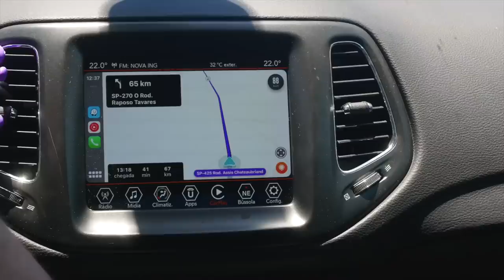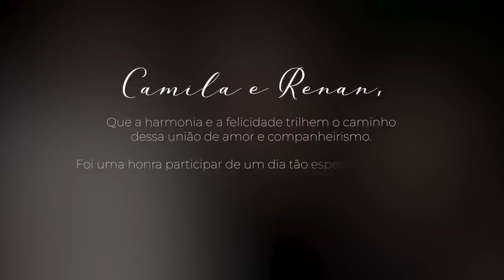Violão na Estrada - Fabio Lima em Presidente Prudente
Fabio Lima vai à Presidente Prudente para um evento fantástico. Acompanhe...
Fabio Lima é um artista Augustine Strings